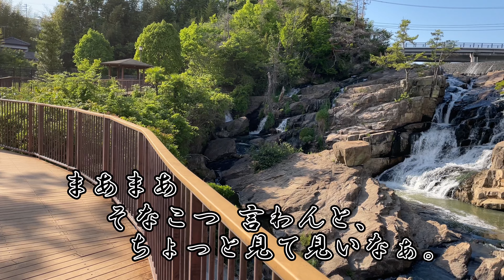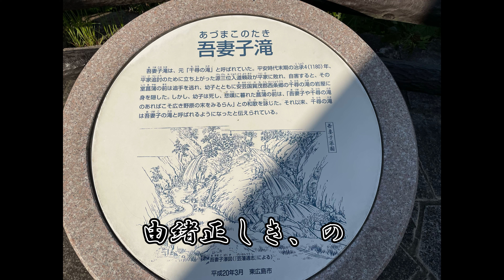【 癒しの音シリーズ？ 】( ﾟдﾟ) なにが？ 凄いか⁉︎ と言えば 、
東広島の三永水源地と言う 私の奥様とっては思い出の場所に行った時、
　　　　　　　近隣にあったのが、この滝です。
私にとって滝とは それこそ山間部に在るものだろうの考え方でしたが、
　　　　　見事に良い裏切り方をしてくれました。
　　　とにかく街中なんですよ。街中の映像も撮れば ⋯  忘れてました。
　良い私の思い出にも成りました。